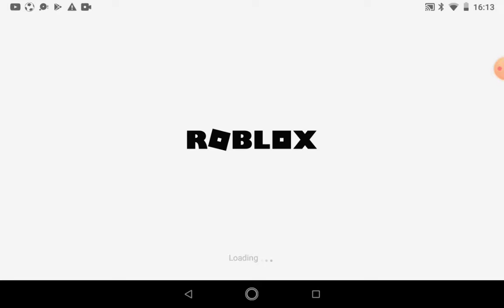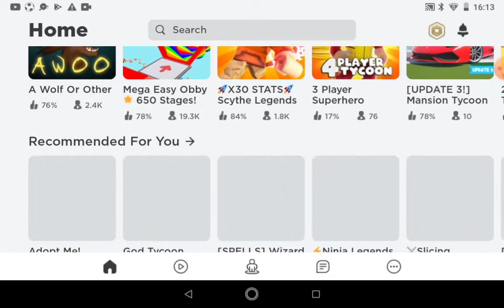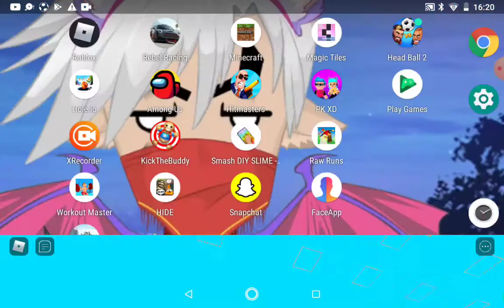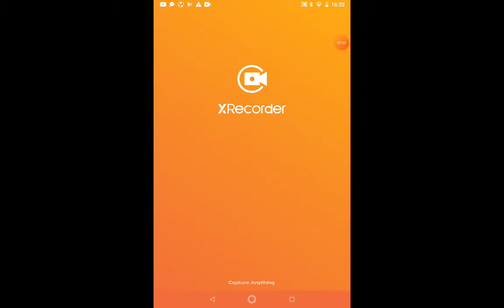21 February 2021